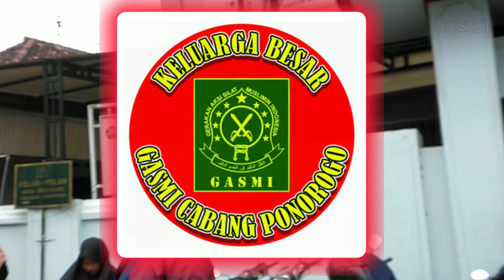PSNU PAGAR NUSA GASMI PONOROGO ZIARAH KE MAKAM ALMAGHFURLAH GUS MAKSUM DI MAQBARROH PONDOK LIRBOYO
Warga GASMI Cabang Ponorogo Ziarah ke Makam Gus Maksum, Begini Selengkapnya

BERITASOLORAYA.com - Ratusan warga Pencak Silat Nahdlatul Ulama (PSNU) Pagar Nusa GASMI Cabang Ponorogo mengikuti agenda ziarah ke makam KH. M. Abdullah Maksum Jauhari atau Gus Maksum.

Makam Gus Maksum tersebut berada di Maqbarroh Pondok Lirboyo, Kota Kediri, Jawa Timur, pada Minggu 02 Oktober 2022 kemarin.

Diketahui Gus Maksum atau yang bernama asli KH. M. Abdullah Maksum Djauhari merupakan salah satu tokoh Nahdlatul Ulama (NU) asal Kediri.

Gus Maksum ini erat hubungannya dengan keberadaan Ikatan Pencak Silat Pagar Nusa (Pagarnya NU dan Bangsa), sebagai seorang pendiri.

Kini Pagar Nusa sudah banyak ditemui dan dikembangkan oleh para generasi penerus dan santri-santri Nahdlatul Ulama (NU).

Salah satunya adalah masih kental tradisi Pagar Nusa GASMI Ponorogo.
Salah satu program kerja tahunan GASMI Cabang Ponorogo ini adalah ziarah makam Gus Maksum dan biasa diikuti warga dari masing-masing ranting dan rayon yang menginduk di GASMI yang bersekretariat di Pondok Pesantren Al-Bukhori Mangunan, Kecamatan Sampung.

"Pada tahun ini kita laksanakan dua gelombang untuk ziarah ke Lirboyo," ujar Amrullah Ardliansyah, selaku Humas GASMI Ponorogo.

Peserta dari agenda ziarah makam ini diantaranya GASMI Rayon Sampung, Kauman, Badegan, Jambon, Balong, Slahung, dan ranting Sukorejo. Serta diikuti oleh GASMI Rayon Purwantoro, Kismantoro, ranting Nawangan, dan UKM Pagar Nusa Institut Sunan Giri (Insuri).

Agenda ziarah makam Gus Maksum ini rencana akan diadakan untuk gelombang kedua, yakni pada Minggu, 9 Oktober 2022 mendatang.

"Untuk gelombang pertama diikuti kurang lebih 234 orang, dan untuk gelombang ke dua Insya Allah jika tidak ada halangan akan kita laksanakan pada tanggal 9 Oktober 2022, dengan jumlah 244 orang," ucap Amrullah.

Ziarah makam ini diketahui juga sebagai agenda wajib yang harus diikuti oleh seluruh warga GASMI termasuk dari Cabang Ponorogo.

"Perlu di ketahui kegiatan ziarah makam guru besar dan dzuriyah pondok Lirboyo ini merupakan progam wajib yang harus di ikuti anggota gasmi yang telah dikhotamkan di tahun 2022,"  pungkasnya.***

Terimakasih sudah mampir di channel ku @SofyanAhmadID